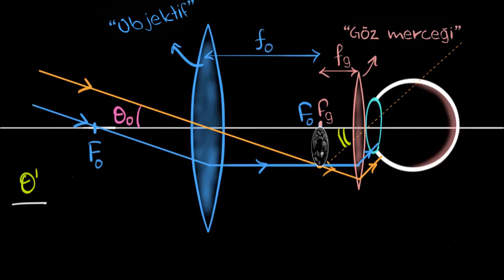Teleskobun Büyütme Gücü (Fen Bilimleri) (Fizik)